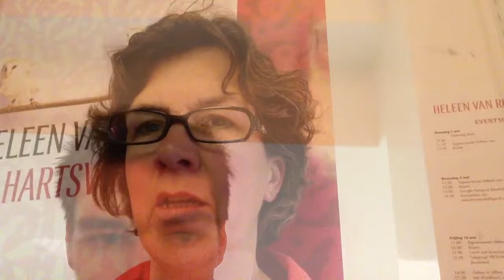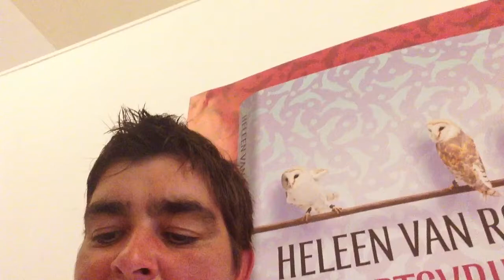Heleen van Royen De hartsvriendin Hoofdstuk 13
In de Heleen van Royen pop-up store aan de Warmoesstraat 155 wordt van 6 tot en met 12 mei het eerste YouTube-boek opgenomen! Hier het dertiende hoofdstuk van De hartsvriendin, de nieuwe roman van Heleen van Royen.